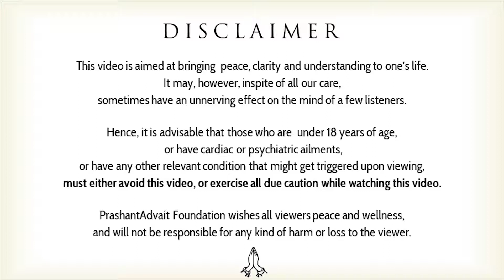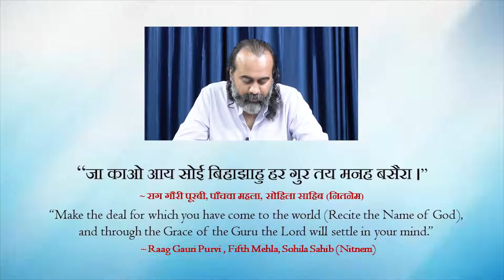Can the Guru assure you of liberation? || Acharya Prashant, on Nitnem Sahib (2019)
Context:

Can the Guru assure liberation?
What really is liberation?
What is meant to be liberated?
How can the Guru assure your liberation?